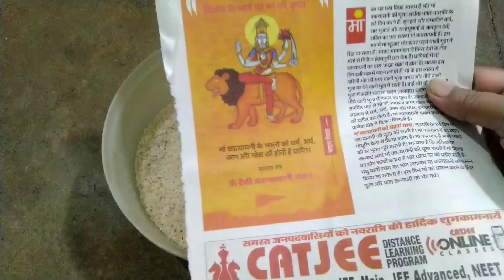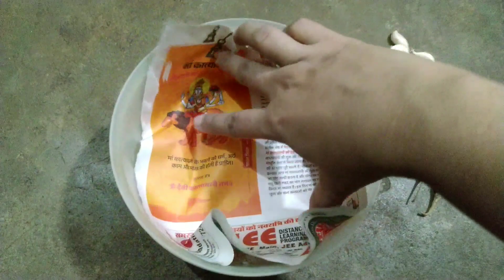अगर आप किचन के कामों से परेशान तो ये वीडियो आपके लिए एक बार जरूर देखना | Kitchen tips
दोस्तो,
अब से किचन का हर काम होगा परफेक्टली जिससे आप बनेगी स्मार्ट मेकर ।

✔️झटपट कुकिंग के ऐसे टिप्स एंड ट्रिक्स जो आपका काम करे आसान और खाने का स्वाद बढ़ाए दोगुना

✔️अब सालो की परेशानी होगी खत्म इस टिप्स और ट्रिक्स के साथ। वीडियो को एक बार जरूर देखना |

✔️सावधान ! अगर आप भी अंडा खाने के है बहुत शौकीन तो पहले जान ले कि कही ये आपके लिए घातक तो नहीं ।